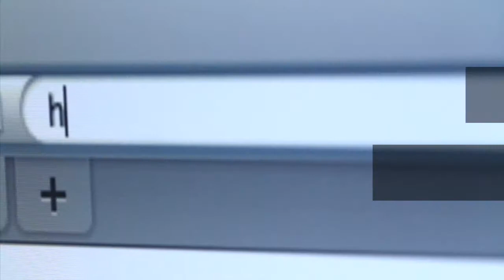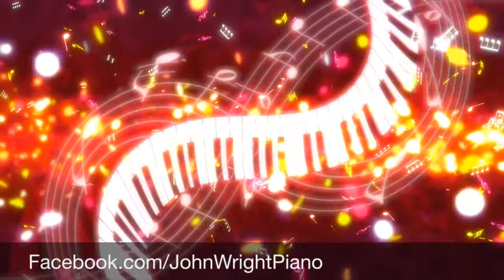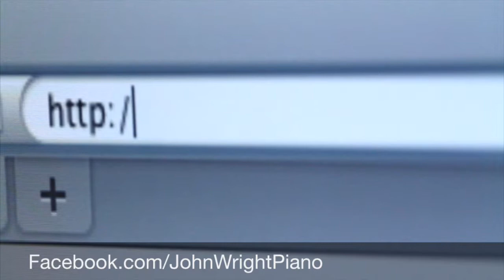Jazz Music "Windows" John Wright on Piano - Denson Angulo on Bass - Chick Corea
Jazz Music "Windows" John Wright on Piano - Denson Angulo on Bass, with Kristin Cannon.  Windows by Chick Corea!